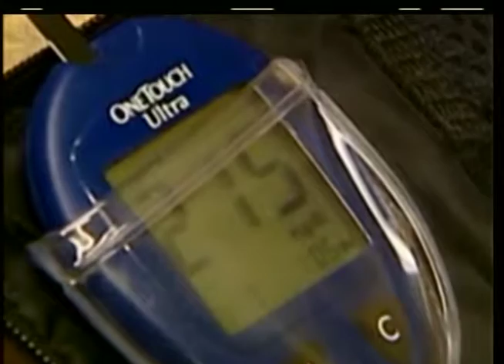Falcon Weekly - April 11, 2016